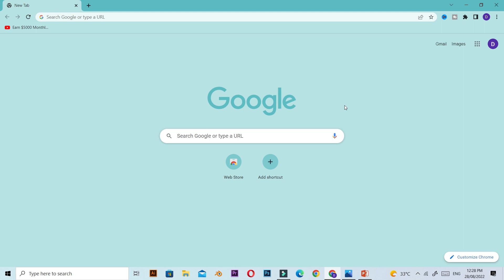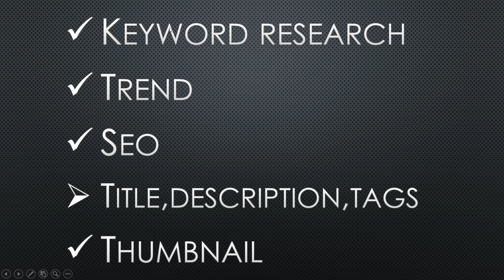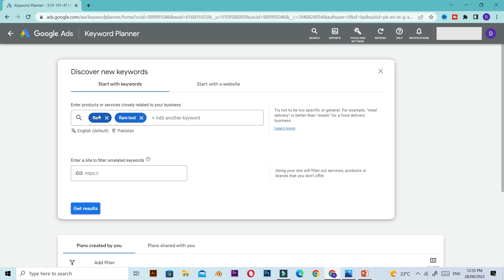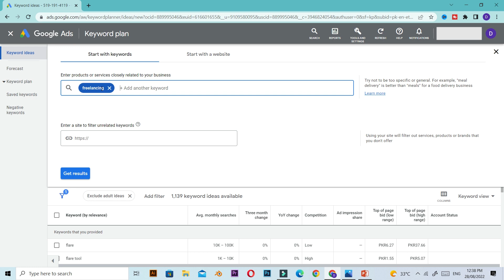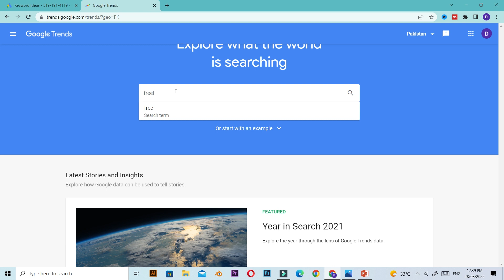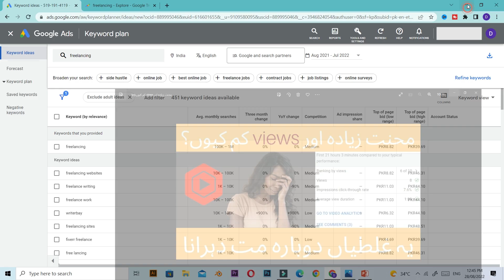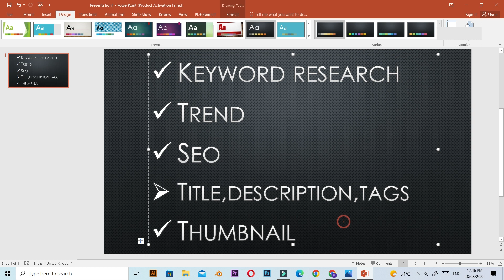How to get more views on youtube|youtube par view kaise badhaen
How to get more views on youtube |youtube video views|youtube par view Kaise badhaen

About this Video:

How to get more views on youtube? You have a video to share and are a living, breathing being! It is only logical.YouTube is the second-most visited website worldwide. More than two billion people, or one-third of all internet users, utilize it each month.
74% of adults in the United States watch videos. (We could continue, but you are welcome to check out the most recent YouTube data at your convenience. If you know the technique of how to get more views on youtube then you can earn well by views.

We're going to cover some of the more advanced techniques to get more views on youtube that pros use to boost their YouTube views in addition to all the easy wins that can help your brand's message get traction on YouTube.These ranking tips about video will help you to grow your organic views to grow your channel well.

You will learn in this Video:
1. How to get more views on youtube
2. How to do Youtube Video SEO
3. Thumbnail and views
4. How to upload the video to get more views
5. Youtube video SEO